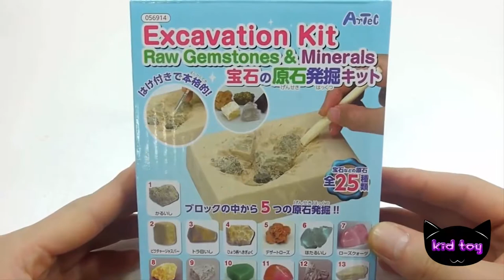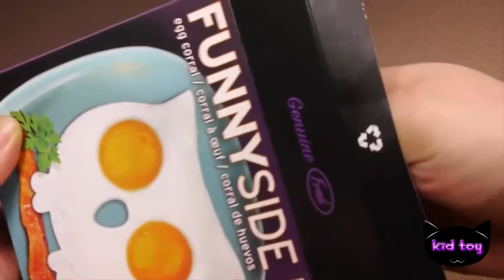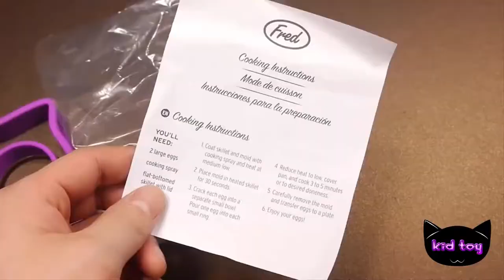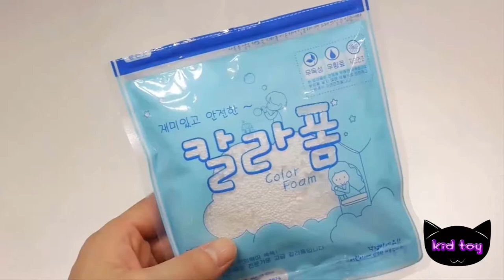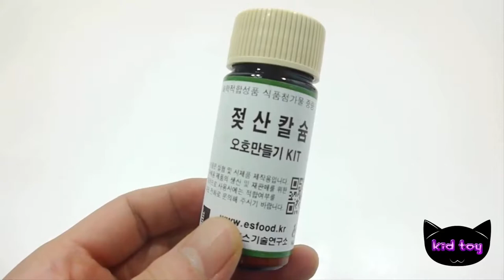ewelry making kits to dig clay miniature clay liquid Monster toy play